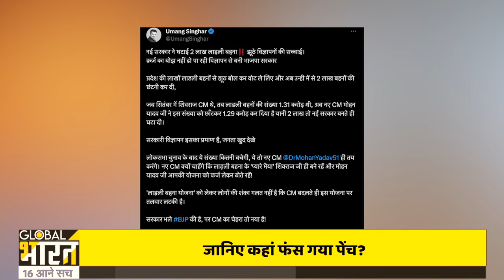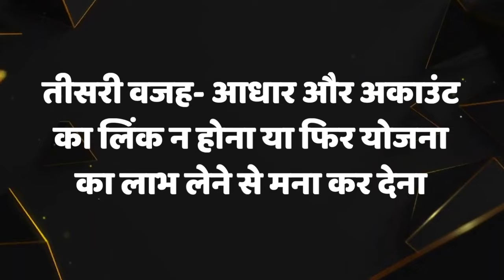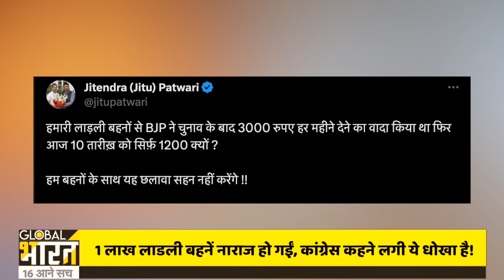24 घंटे पहले CM मोहन यादव ने ऐसा क्या किया,1 लाख लाडली बहनें नाराज हो गईं, कांग्रेस बोली ये धोखा है!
24 घंटे पहले CM मोहन यादव ने ऐसा क्या किया, 1 लाख लाडली बहनें नाराज हो गईं, कांग्रेस कहने लगी ये धोखा है!